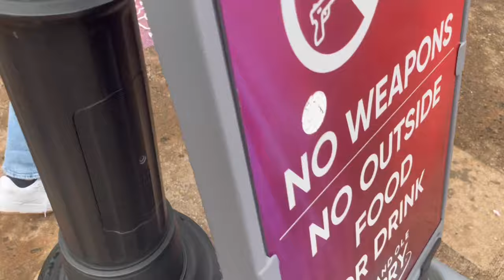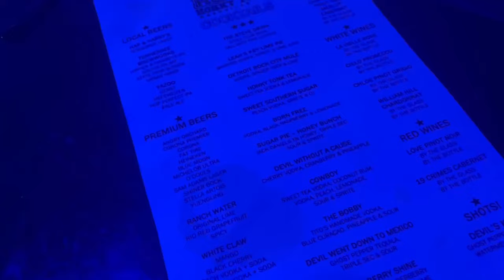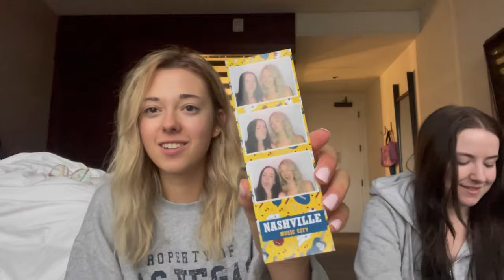NASHVILLE VLOG DAY 2 🎶 the grand ol opry, honky tonk, get ready with me, broadway + more !!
hey guys!! in todays video I take you along with me for a fun girls trip to nashville! I take you a long with me and share some of my must go to spots and whats worth visiting in nashville 2023!! I go to the the grand ol opry, honky tonk, broadway, get ready with me storytime, dunkin donuts, luke bryans, jason aldeins and more!!